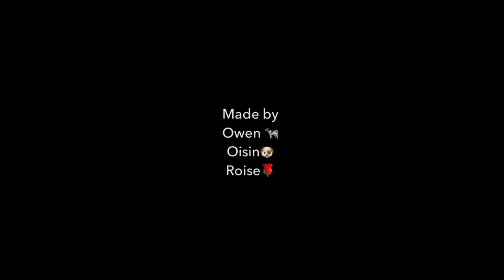BrickFlicks at Kilbeggan Library -22nd August 2023